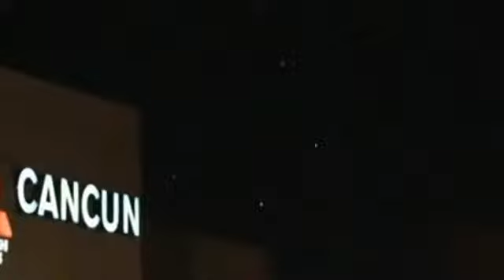ufo's over the occupy movement 2011 YouTube